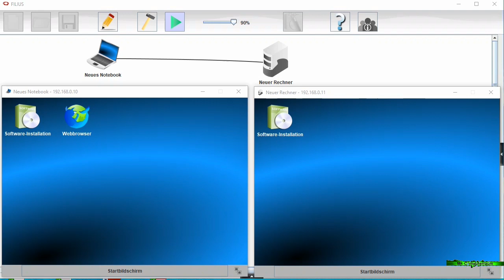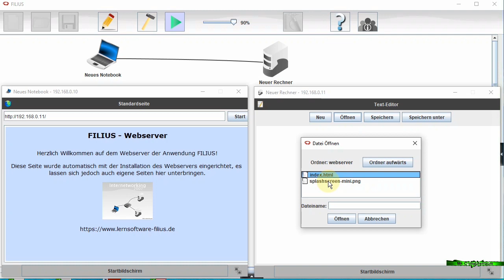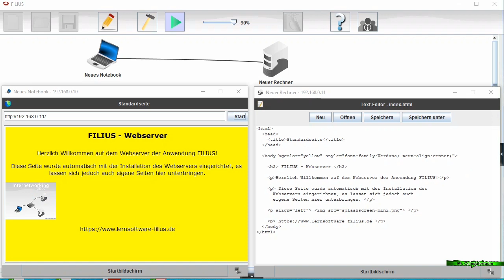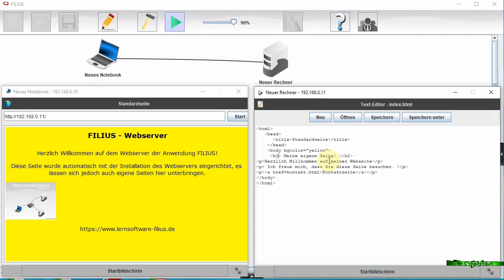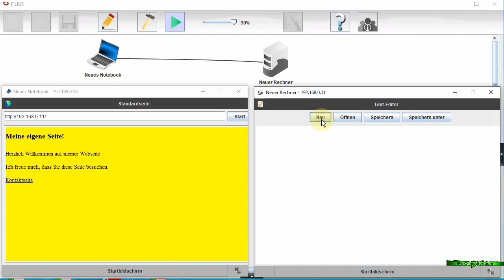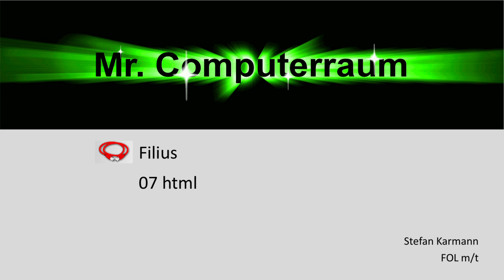07 Filius - html Codes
Ein kurzes hineinschnuppern in html